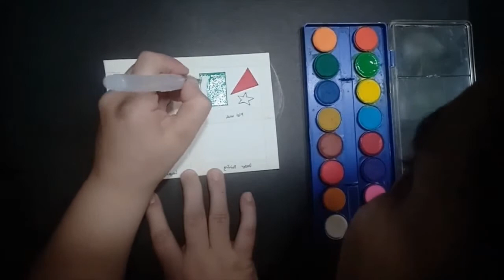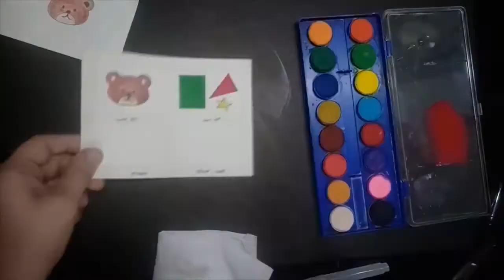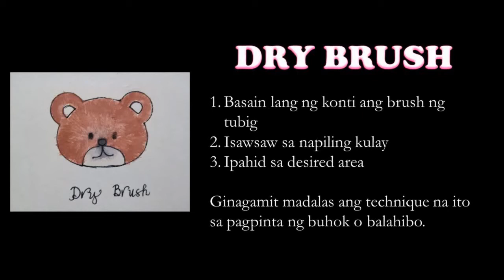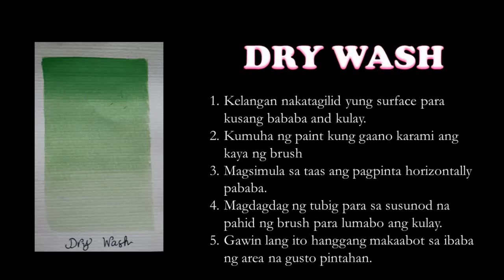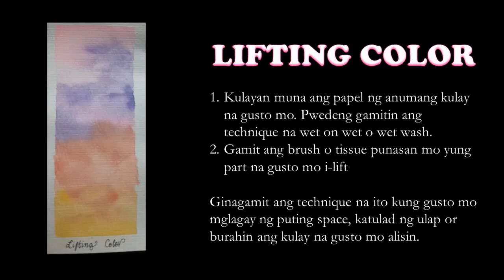Basic Watercolor Techniques part 1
In this video meron seven na watercolor techniques akong shinare..to get more information I included the link na ginamit kong reference for this video.

11 Wessential Watercolor Techniques All Painters Need to Know by Sara Banes published November 18, 2019.